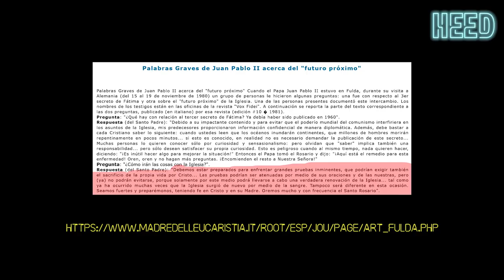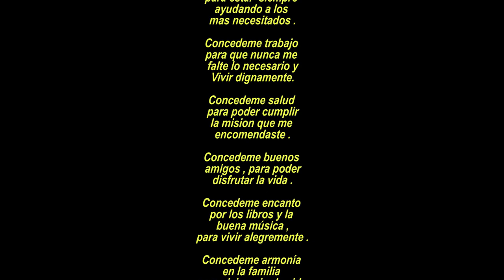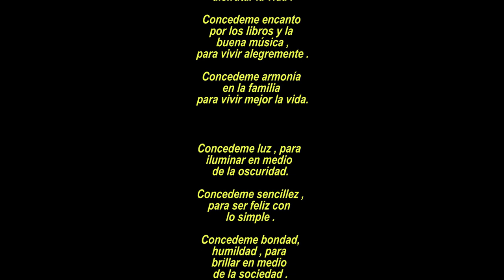Gisela Barreto 🔴 MATER FATIMA Y EL COMBATE CONTRA SATANAS. PBRO. HECTOR RAMIREZ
Entreviste al valíante y Amante de la Virgen Maria, el padre Héctor Ramírez fundador y director de Mater  Fátima.Te sugiero veas el Programa, es exclarecedor.

A continuacion contacto de Mater Fátima:
-Redes: Facebook, Instagram,YouTube :
ESTOS SON LOS APOSTOLADOS:
- ABIR CAPILLAS DE ADORACIÓN PERPETUA.
- ORGANIZAR SITIOS DE JERICÓ.
- AYUDAR A QUE LA GENTE SE CONSAGRE.
- APOSTOLADO DE LA FAMILIA Y LA VIDA: CATEQUIZAR SOBRE LA TEOLOGÍA DEL CUERPO.
-  ORAR POR LOS SACERDOTES.
- MISIONERITOS DE MARÍA.
-  GRUPO DE JÓVENES.
- VIRGENES PEREGRINA.
- IMÁGENES DE LOS 3 CORAZONES.
- PROMOVER LOS PIRMEROS VIERNES Y LA COMUNIÓN REPARADORA DE LOS PRIMEROS SÁBADOS.
- PREPARAR LOS ROSARIOS MUNDIALES.
- PREPARAR LA REPARACIÓN MUNDIAL AL SAGRADO CORAZÓN DE JESÚS.
- ROSARY MAKERS.
- CANTAUTORES CATÓLICOS.
- EJÉRCITO ORANTE DE INTERSECIÓN Y PROTECCIÓN.
- COMUNICADORES ({flyers, diseñadores, editores de video, páginas web, etc.).
- TRADUCTORES.
- PROJECT MANAGERS.
- FORMADORES.